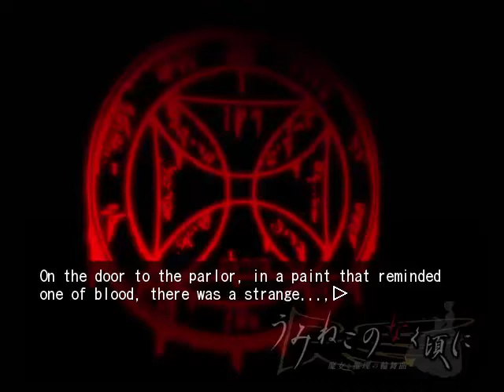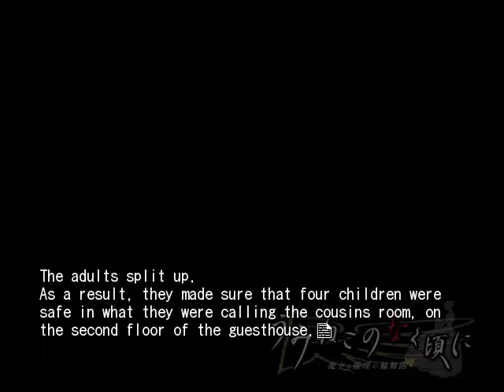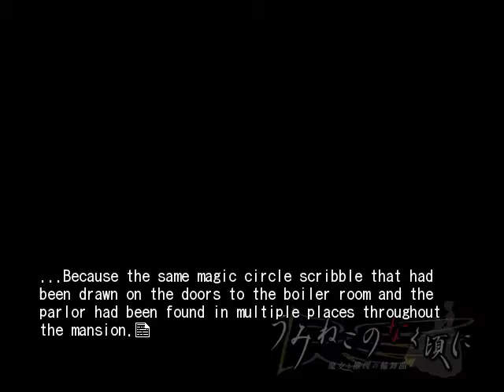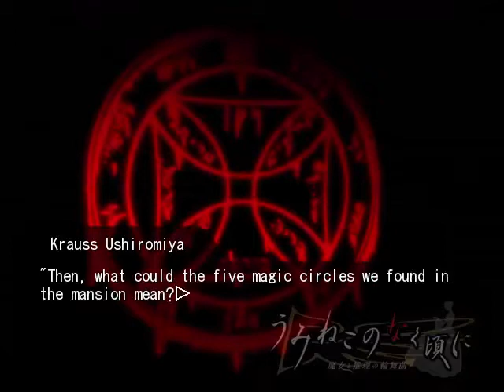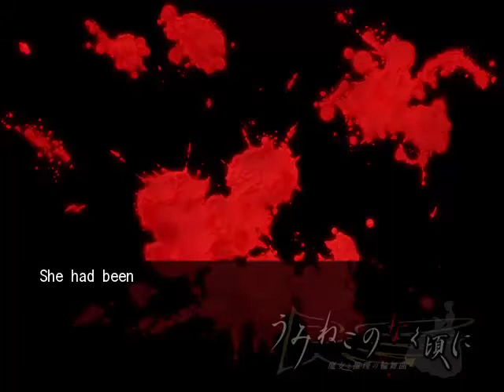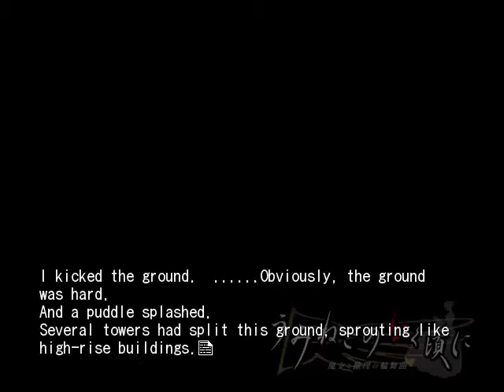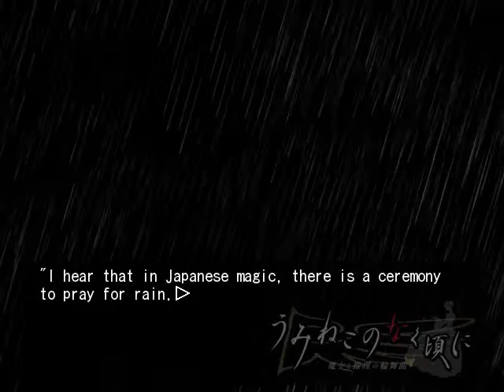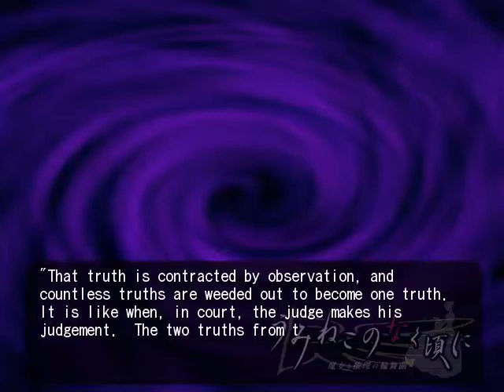Umineko Episode 3: Banquet of the Golden Witch #9 - Chapter 8: Virgilia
A new ally?